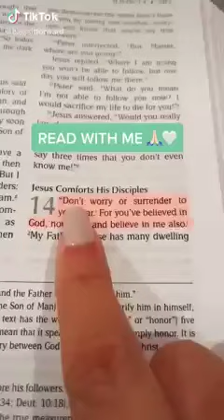John 14:1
About
မိသားစုႏွစ္စု ေမးခြန္းမ်ားကို အျပန္အလွန္
ေပ်ာ္ရႊင္စြာ ေျဖဆိုသည့္ျပိဳင္ပြဲ